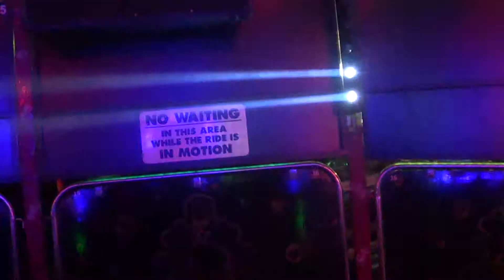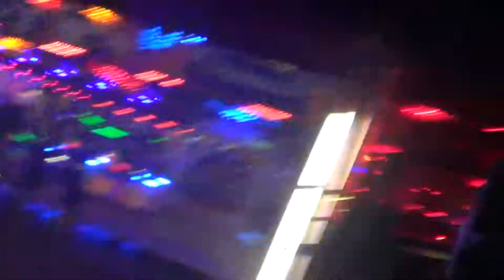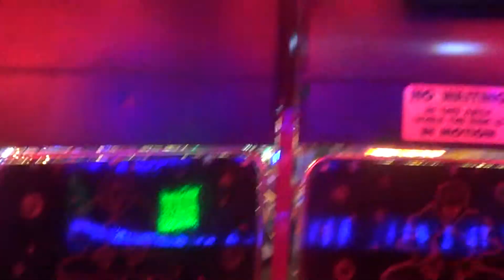William Percival's Waltzer Onride Nottingham October 2014